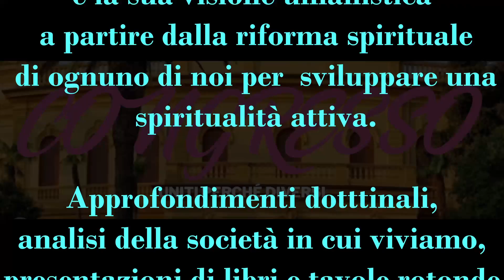Studio di Agosto 2021 "La Torre Preziosa" - Lunedì 2 agosto ore 20.30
Io sono la Torre Preziosa. L'emergere della mia coscienza illuminata fa da specchio a tutto l'ambiente intorno a me. Io sono il Gohonzon di Nam Myoho Renge Kyo. Come una farfalla nasce dal bruco, la Torre Preziosa emerge dalla mia vita segno della mia rinascita spirituale.